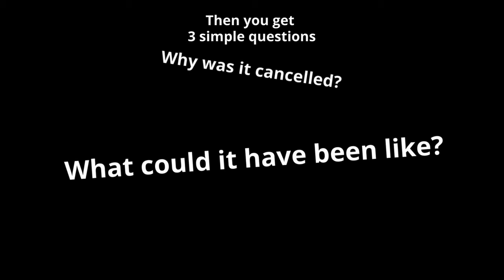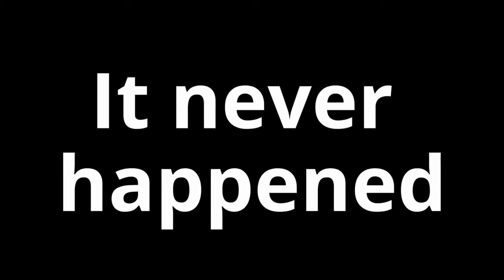The James Bond Schwarzenegger we never got!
In 1994, one of Arnold Schwarzenegger's most well-known films was released. ''True lies'' But what many people don't know is that it had to include a James Bond type of sequence, but never appeared on screens, let alone on a camera. Why didn't it happen? and if it did, what could it have looked like?